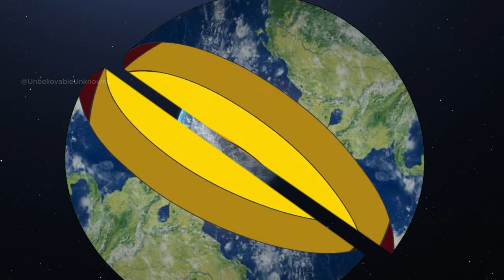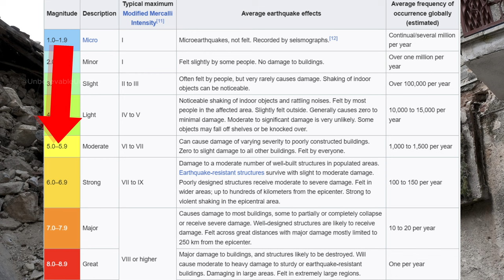what is an earthquake ? | అసలు భూకంపాలు ఎందుకు వస్తాయీ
what is an Earthquake and the reason behind it.